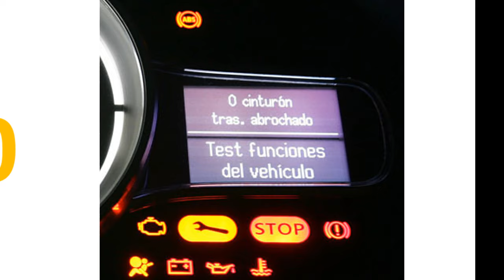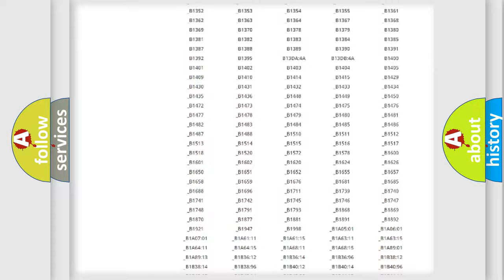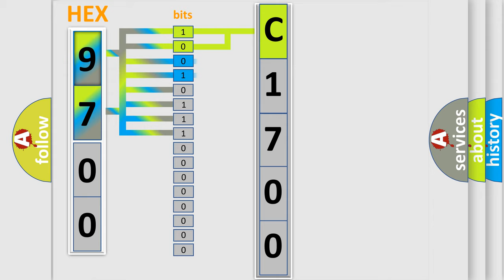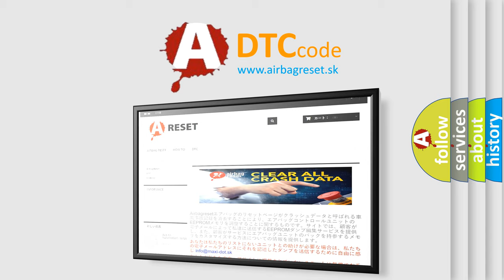DTC KIA C1700 Short Explanation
Contents:
0:21 Basic DTC analysis according to OBD2 protocol standard.
1:48 Insight into programming
2:58 A diagnostically understandable description of the Diagnostic Trouble Code
3:05 Basic error definition

Make:
Kia
Code:
C1700
Definition:
Lost Communication With Steering Angle Sensor (SAS)
Description: